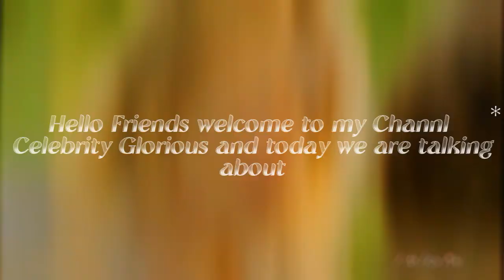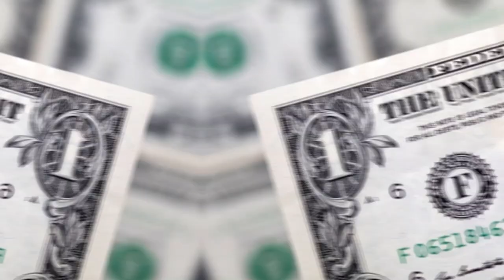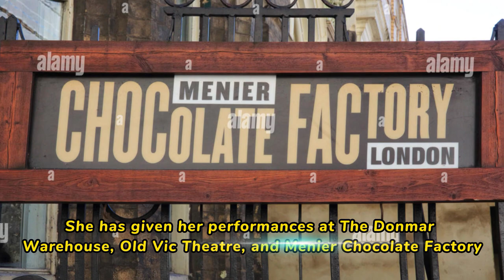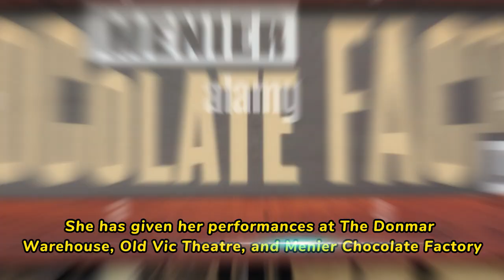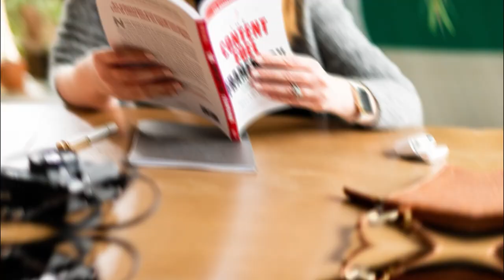Ellie Bamber Model Bio Career, Affair, Family & Net Worth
Actress Ellie Bamber Height, Weight, Measurements, Bra Size, Wiki, Biography details. Ellie Bamber is a British Actress. She became popular for a won third prize at the IAN Charleson Awards for her role as Hillde in “The Lady from the Sea”. Also, Ellie Bamber appeared in the film “Nocturnal Animals” and the BBC TV series “Les Miserables”.

Ellie Bamber was born on 2 February 1997 in Surrey, England, United Kingdom. Her Age is 25 Years Old and her Zodiac Sign is Aquarius. She has a younger brother named Lucas. Ellie Bamber attended Hawley Place School and later she attended Eagle House School and Wellington College.

Ellie Bamber’s height is 5 feet 6 inches tall and her body weight is 54 kilograms. Her body measurement is 33-25-34 inches, including her bra size 32B, waist size 25 inches, and hip size 34 inches. Moreover, Ellie Bamber wears 8 (US) shoe sizes and 6 (US) dress sizes.